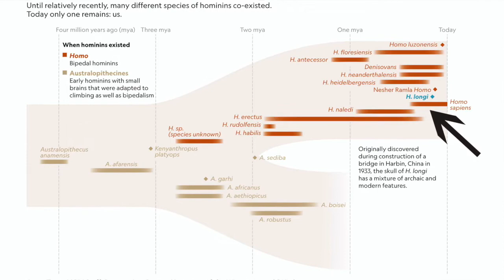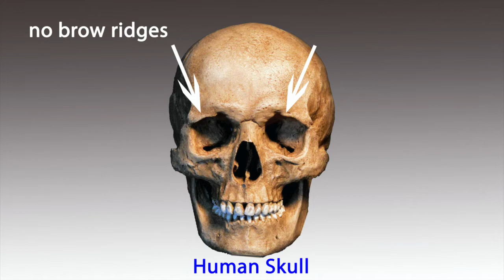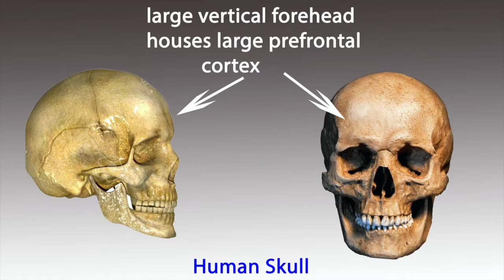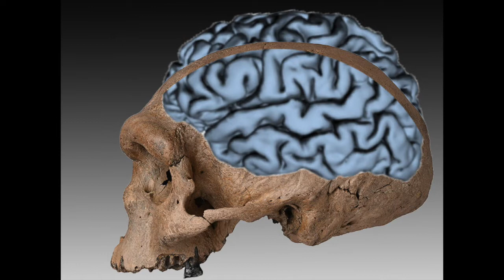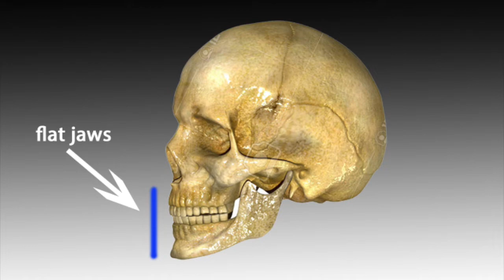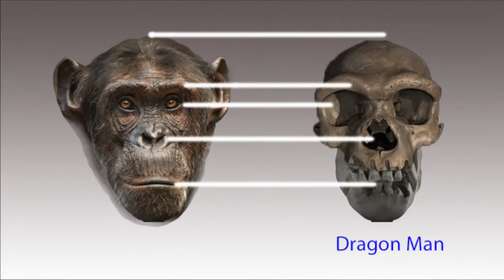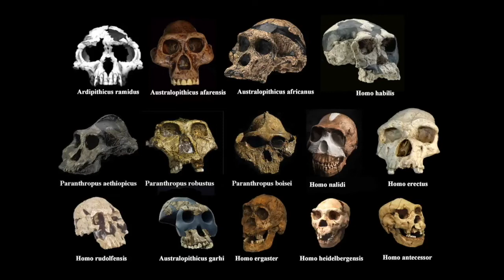Evolution of Man Fraud: Dragon Man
A new hominid was found recently in northeast China. It was actually dug up in 1933 during the Japanese occupation. It was hidden in a well for many years, as the finder was concerned the Japanese would steal it. It was just recently re-discovered. Its name was given as Homo longi. Its common name is Dragon Man. In this video I analyze Homo longi to determine if it is just another old ape skull, or is it the real thing: a human precursor.